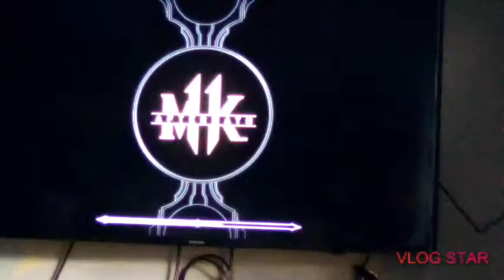Sindel vs. Shao Kahn